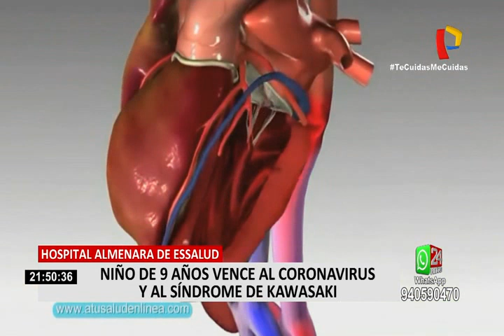Niño se recupera de COVID-19 y del Síndrome Kawasaki, luego de 2 semanas de tratamiento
Tras dos semanas de tratamiento, Yeiden un niño de 9 años venció al COVID-19 y también una extraña enfermedad muy similar al Síndrome de Kawasaki. Su madre Angela Palomino, quien también ha superado el coronavirus, hoy puede abrazarlo y tenerlo de vuelta en casa.

Con el mejor de los ánimos, el menor se despidió del Hospital Almenara de EsSalud y espera ver a su hermano y que su madre le vuelva a preparar el plato que tanto le gusta.